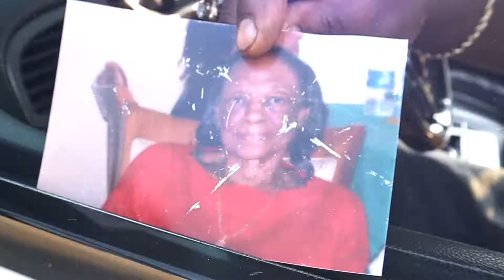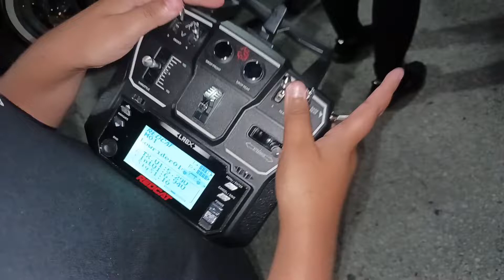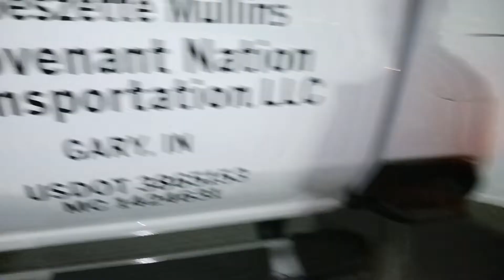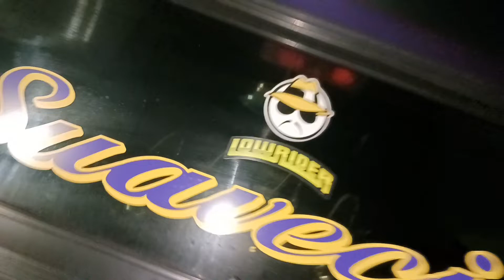OUTSIDE WIT THE HOMMIES lowrider lowrider cars CARS